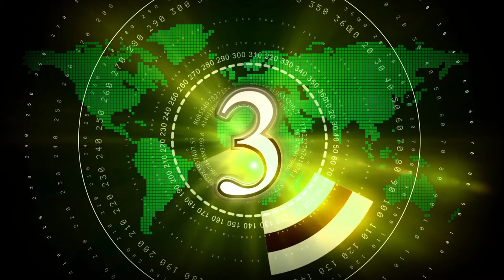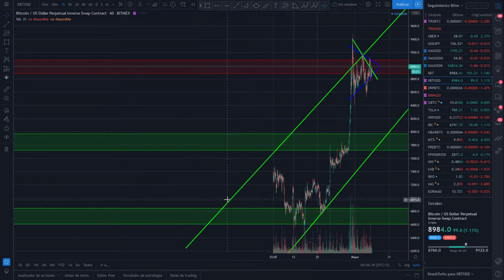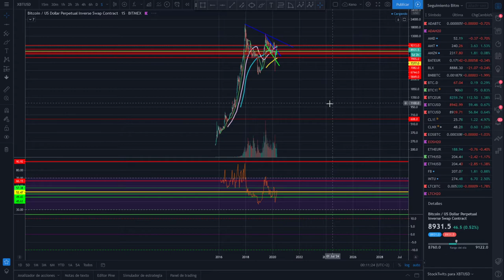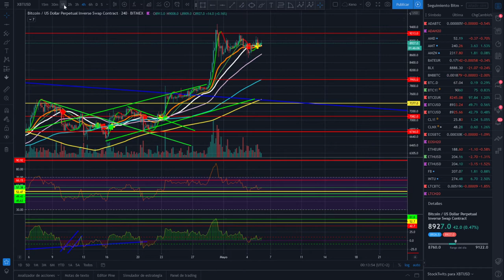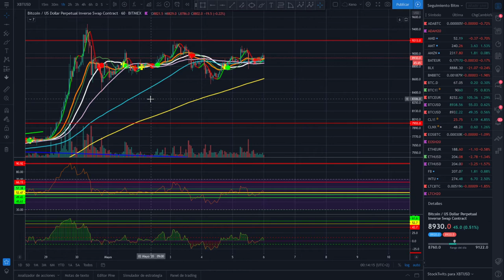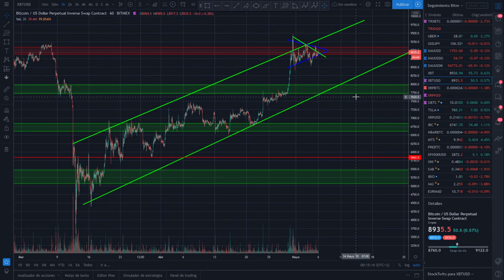🚩Análisis de Bitcoin BTC, OJO, mucho OJO 👀